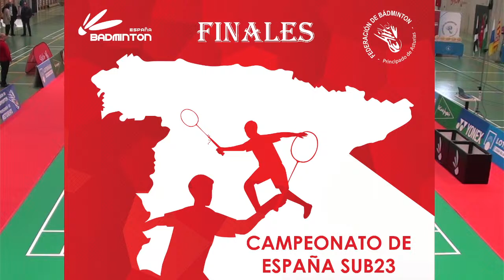FINALES CAMPEONATO DE ESPAÑA SUB 23 GIJON 2023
PARTIDOS DE FINALES  DEL CAMPEONATO DE ESPAÑA SUB 23 DE GIJON 2023